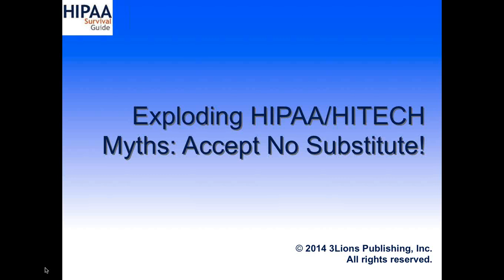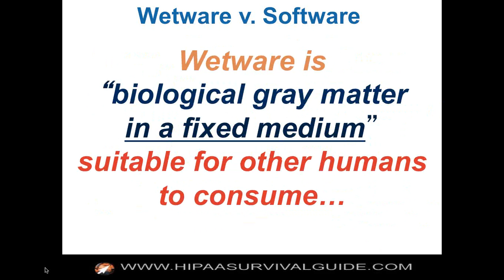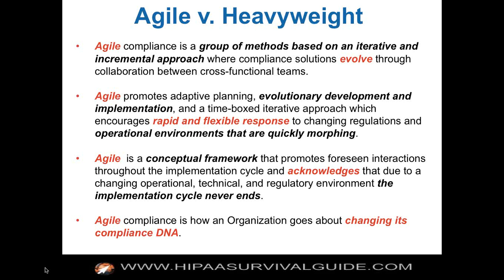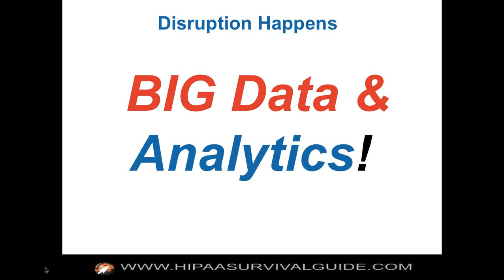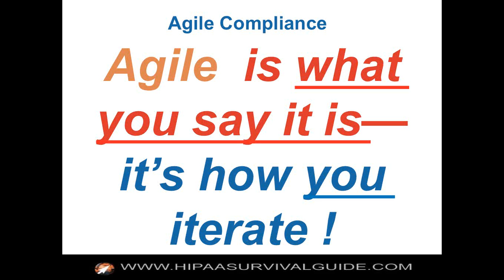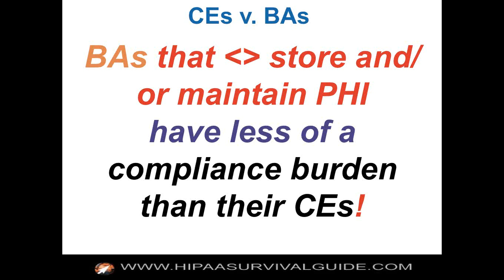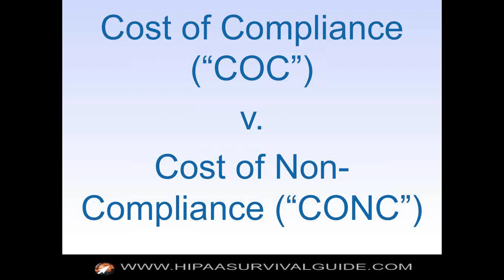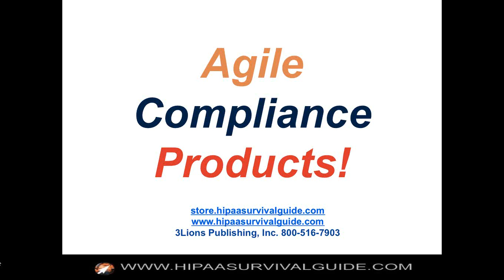Exploding HITECH HIPAA Myths, Urban Legends other Snake Oil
This video discusses a number of HIPAA misconceptions that keep coming back like the proverbial "bad penny." Compliance with the regulations is far from trivial, however it is not nearly as complex or expensive as some in healthcare would have you believe